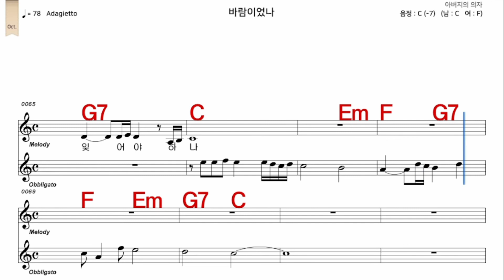바람이었나 정수라가수처럼 남자 C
iSMB가수처럼 엠알로 노래하기는 남자키와 여자키를 동시에 올리겠습니다  많은 이용과  관심 사랑 부탁 드립니다  이번엔  바람이었나  정수라가수처럼  남자    C    입니다